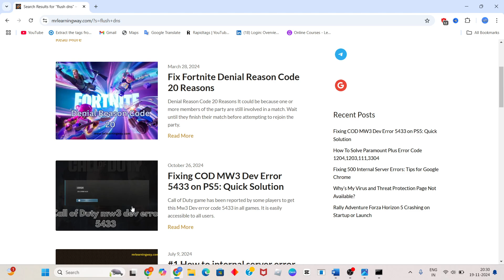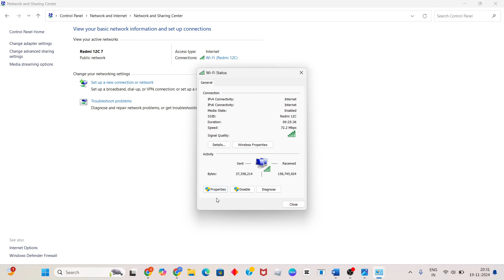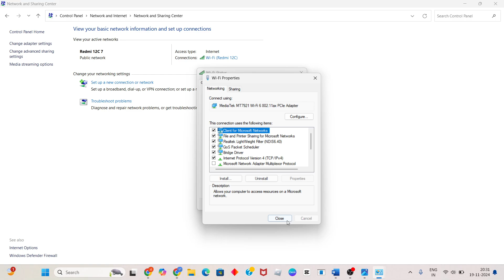Fix Valorant Error Code: VAN 185 | Valorant Error Code VAN 185 Quick Guide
In this video i'm showing and making you for Fix Valorant Error Code: VAN 185 | Valorant Error Code VAN 185 Quick Guide.

Valorant error code van 185 reddit
Valorant error code VAN 84
Valorant error code VAN 79
Valorant error codes
VAN 84 error Valorant fix
van -79 valorant
VAN 68 error Valorant
VAN 68 Valorant
valorant connection error
connection error
error code 185
How To Fix Valorant Error Code 185
How To Fix Valorant VAN Error Code 185
valorant error 185
valorant 185
valorant error code 185
Valorant Error Code: VAN 185 | Valorant Error Code VAN 185 - Full Guide
valorant connection error
connection error
error code 185
How To Fix Valorant Error Code VAN 185
valorant error code: van 185 fix
how to fix van 185 error in valorant
valorant has encountered a connection error
how to fix valorant van 185 error
how to fix the van 185 error in valorant
valorant error
how to fix valorant connection error
valorant
valorant connection error van 1067